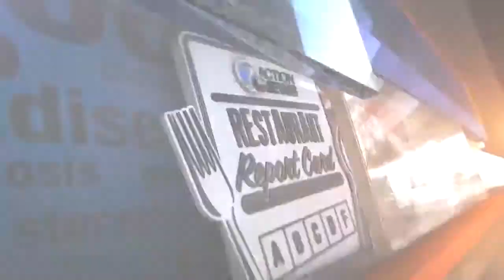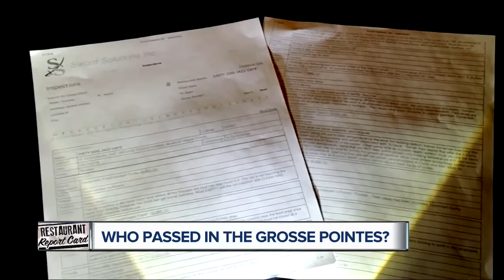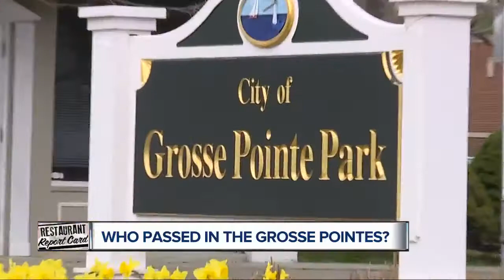Restaurant Report Card checks out three spots in the Grosse Pointes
Tasty Greek salads, Michigan brews and mold…YIKES!  This week’s Restaurant Report Card took our Andrea Isom on a tour of all three at a jazz lounge, a friendly neighbor pub and a new spot on the block - all in the Grosse Pointes.  It’s that time: Should you chow down or put that fork down?